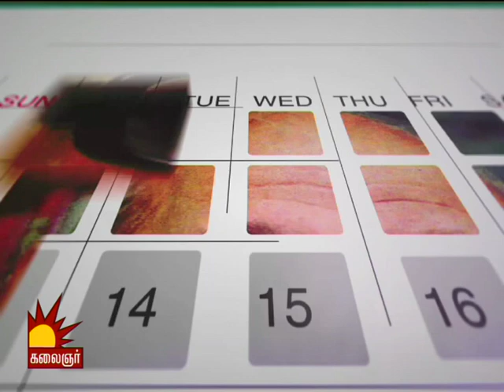சுப்பிரமணிய சிவா வரலாறு..! | Biography of Subramaniya Siva | Thamizhar Dhinam | Kalaignar TV